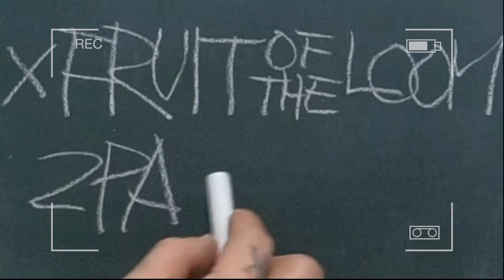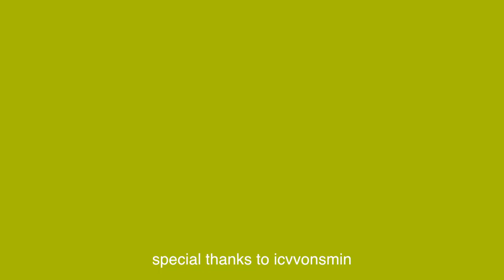Hombre Niño × Fruit of the Loom 2pack tee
Product Link